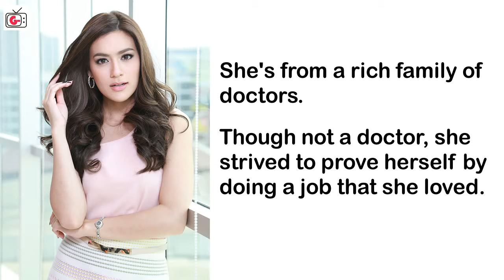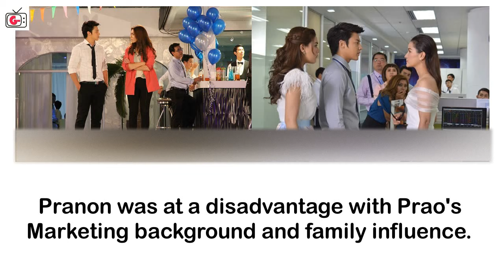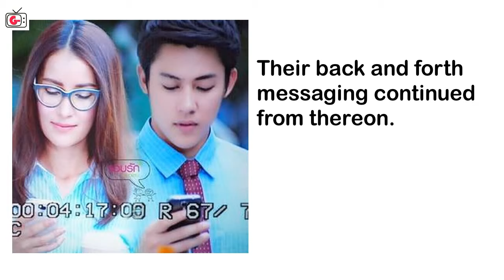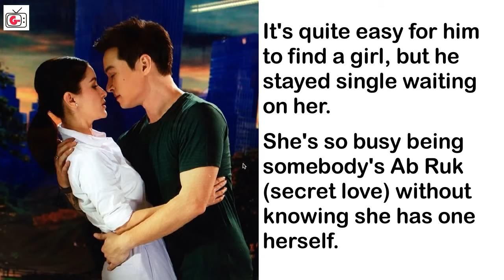Romantic Comedy Thai Drama - Ab Ruk (Secret Love) Online | Mark & Kimmy | Ms. Anne & Peter Corp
Ab Ruk (Secret Love) Online another worth watching fun romantic comedy Thai Drama series featuring two hilarious and romantic love stories in one lakorn.

It is notable to mention that women who are single for the longest time, especially those in their 30's can definitely relate on this one. Although it covers most ages capable of falling in love. Love knows no boundaries, as they say.

Title: Ab Ruk Online (Secret Love Online)
Starring:
Anne Thongprasom
Peter Corp Dyrendal
Mark Prin Suparat
Kimberley Anne Woltemas

Sorry! Had to edit it. We'll do better in our future videos.